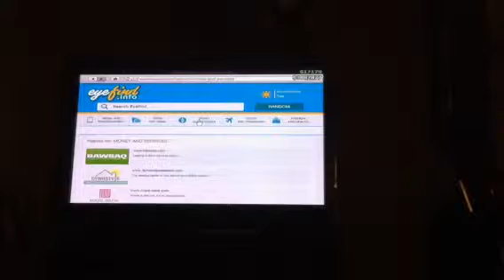GTA V Thug life episode 2 part 1